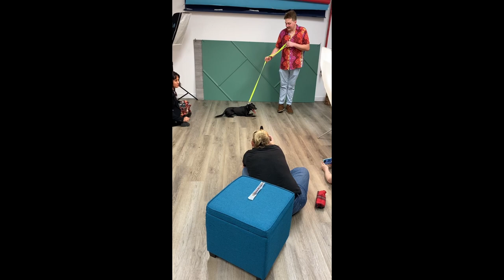Reggie's Photoshoot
This little pooch was always on the move. As always, I got the shot, did some photoshop magic, and came out with some dashing photos of Reggie!